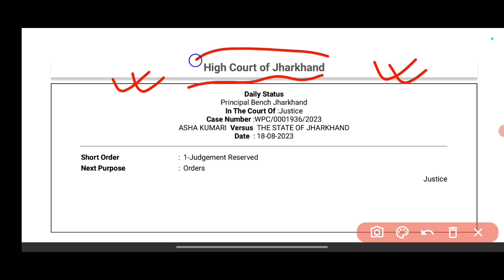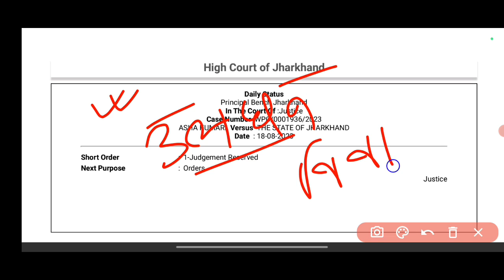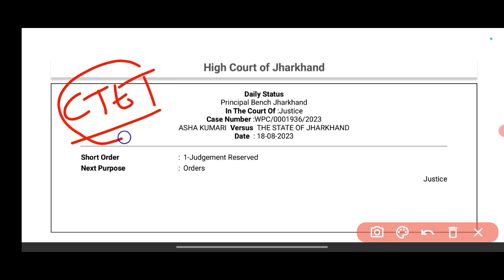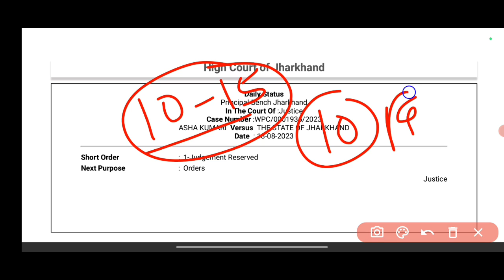झारखंड में JTET होगा तब बहाली होगी अब न्याय बहुत जल्द